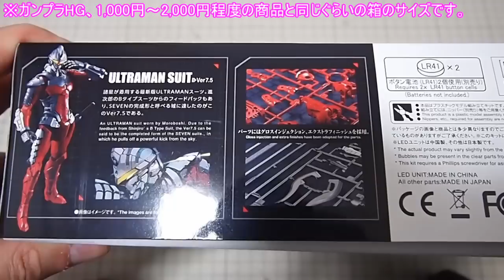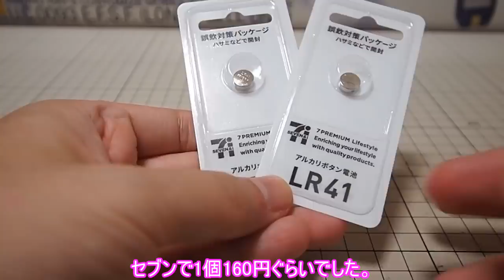Figure-rise Standard「ウルトラマン / セブンスーツ [ 1/12 ULTRAMAN SUIT Ver7.5 ] 」01開封・組立・素組完成レビュー / 漫画「ULTRAMAN」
Figure-rise Standard「ウルトラマンセブンスーツ  [ 1/12 ULTRAMAN SUIT Ver7.5 ] 」01開封・組立・素組完成レビュー / 漫画「ULTRAMAN」
BGM
YouTubeオーディオライブラリー